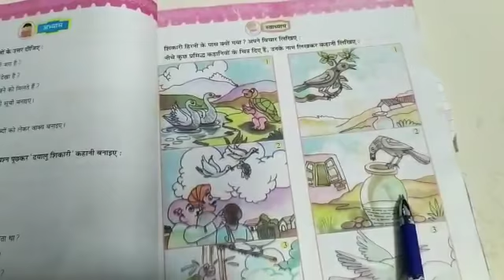Std 6 hindi